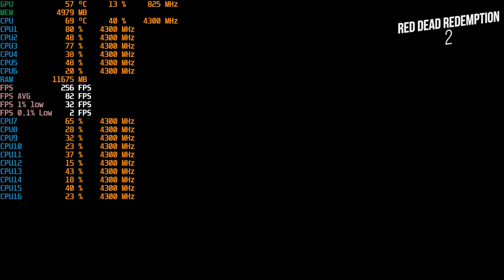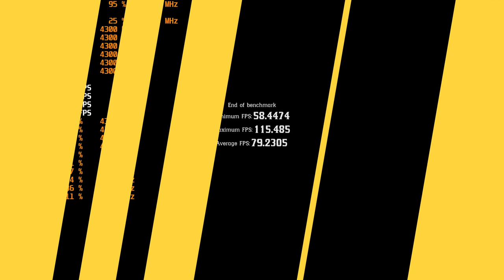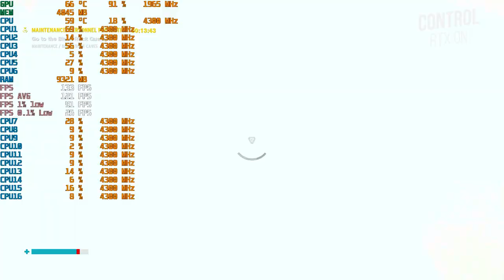MSI RTX 2080 Super Unboxing and Gaming test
this is unboxing video for rtx 2080 super MSI gaming x trio version.
this card is very powerful and very close for performance to RTX 2080 ti while it is more cheaper

this card is heavy so recommend to use support bracket which is  coming with it

tested games
RDR 2
Control
Battlefield V
Call of Duty Moder warfare

x570 ASrock steel legend
32 GB ram ddr4
1440p 165hz monitor